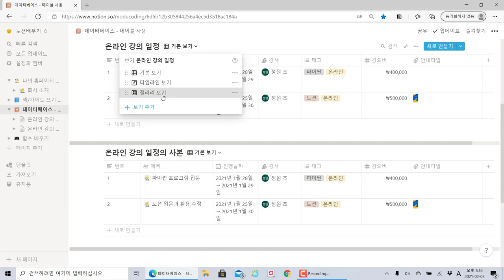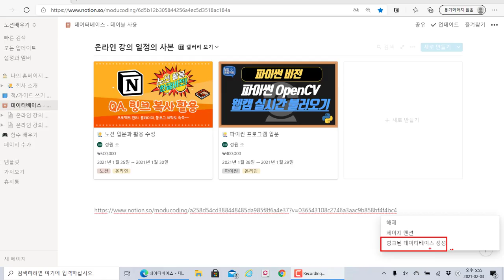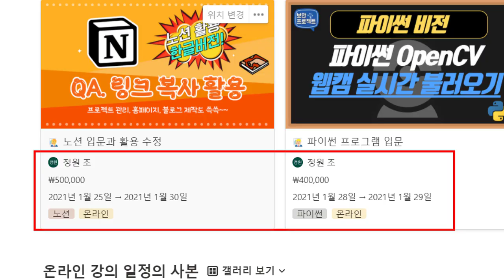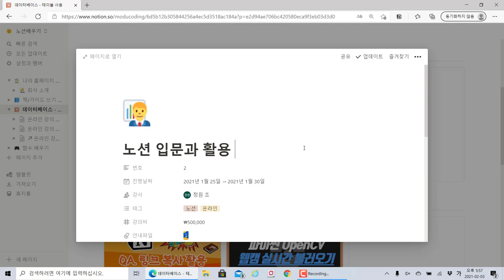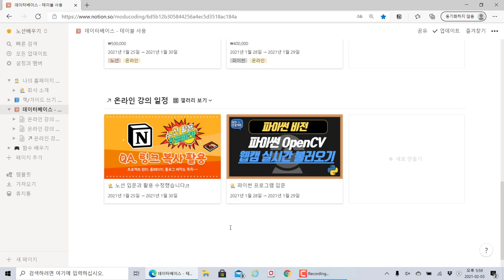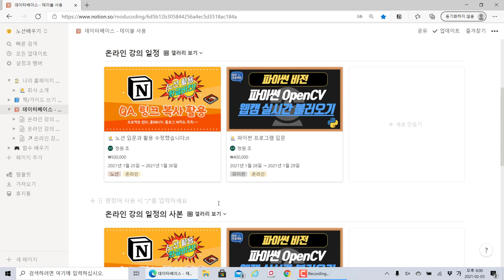#13 노션 ( Notion ) 데이터베이스 복제와 링크 복사의 차이점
노션 ( Notion ) 데이터베이스 복제와 링크 복사의 차이점